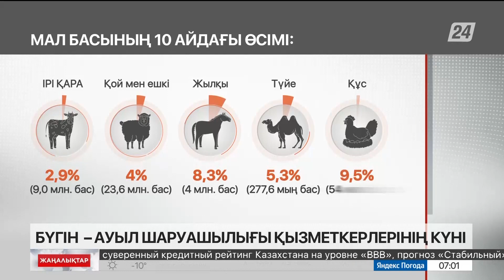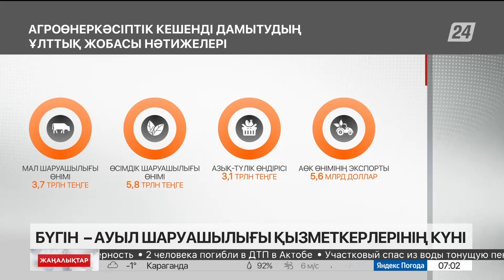19 қараша – Ауыл шаруашылығы қызметкерлерінің күні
Бүгін – ауыл шаруашылығы қызметкерлерінің күні. Ел диқандары мен шаруалары атаулы мерекеге биыл да зор табыспен жетіп отыр.